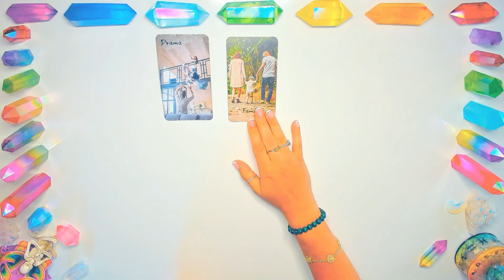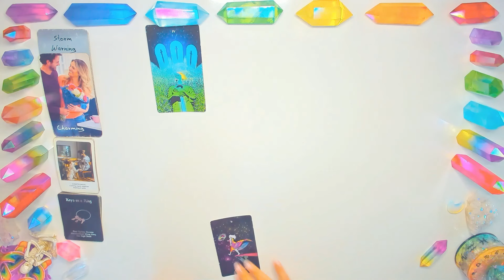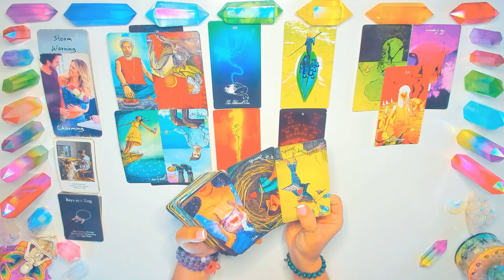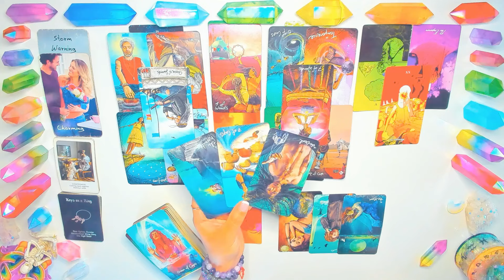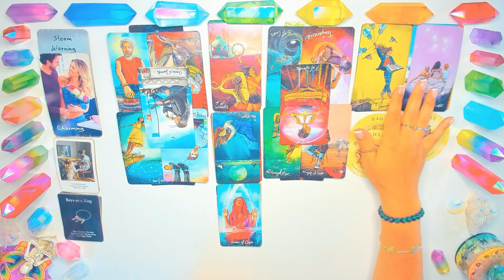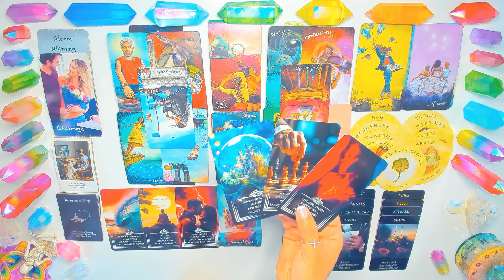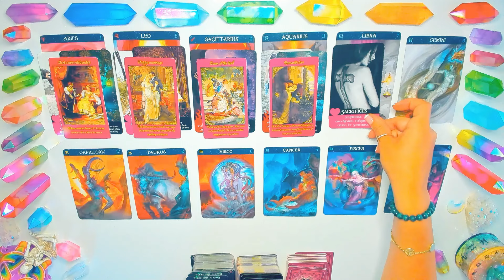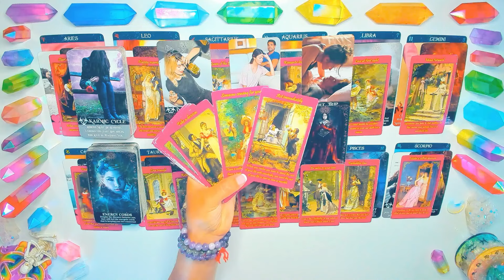✨ EXPECT THE UNEXPECTED❗️THEY’RE CRAVING YOU BAD❤️‍🔥🥵❗️collectivereading